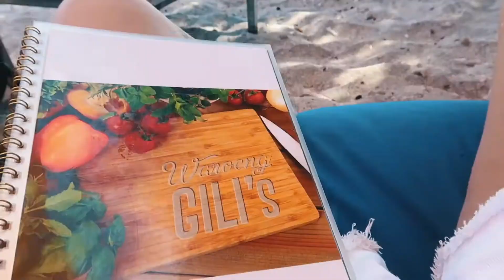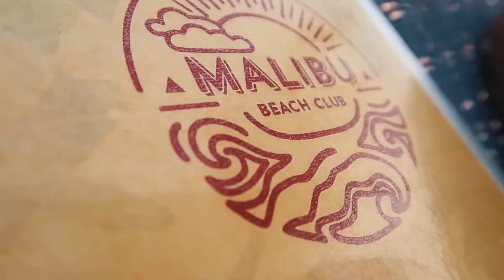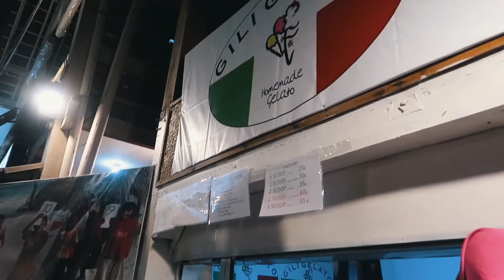INSTAGRAM FAMOUS ACCOMODATION ON GILI T ISLAND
INSTAGRAM FAMOUS ACCOMODATION ON GILI T ISLAND (Palmeto Villa)

Enjoy my second Gili T vlog! I am in love with this place and I know you guys will get some inspo to get your own butts here if you keep watching!

Much love,
Lishy out x